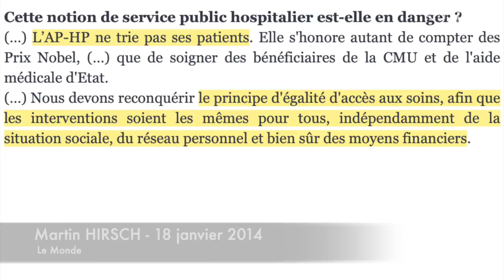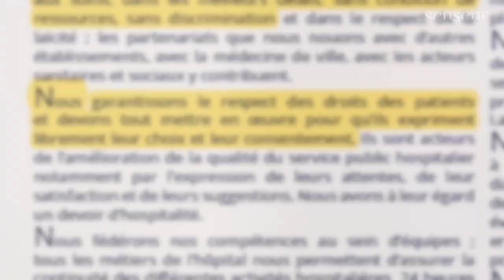Martin Hirsch : à l'AP-HP, le devoir avant les droits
2014: "Soigner sans distinction".
2017: "Tout mettre en œuvre pour le consentement libre des patients".
2022: "Le système de soins est ouvert à tout le monde mais".